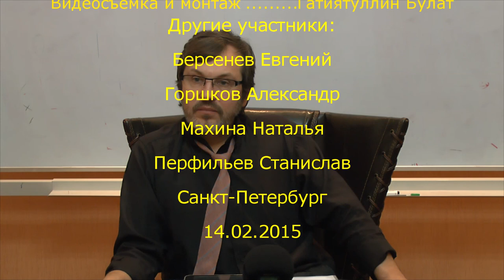Философский словарь: философия и наука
В рамках проекта "Философский словарь" обсуждали смысл понятий/терминов "философия" и "наука". Наука ли философия? В чем отличие науки и философии. Научность философии. Вопрос о бытии.Семинар "Философского Штурма" Состоялся 14.02.15.
Докладчик: Болдачев Александр, российский философ
Оппоненты: Гатиятуллин Булат (к.ф.н), Данилов Игорь (к.ф.н), Берсенев Евгений, Горшков Александр, Махина Наталья, Перфильев Станислав